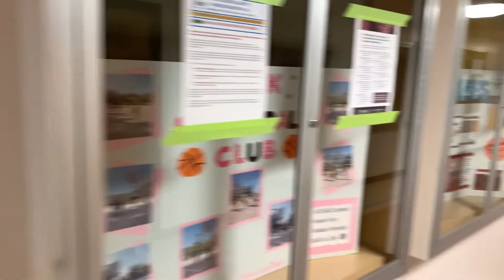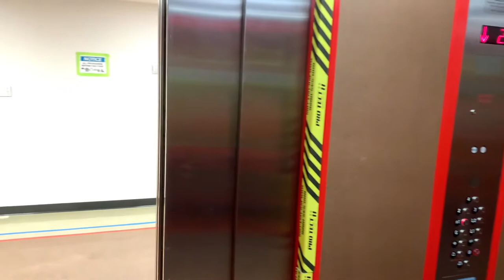14 May 2020 Walkthrough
A walkthrough of KSOM's McKibben and Bishop Halls on May 14, 2020.